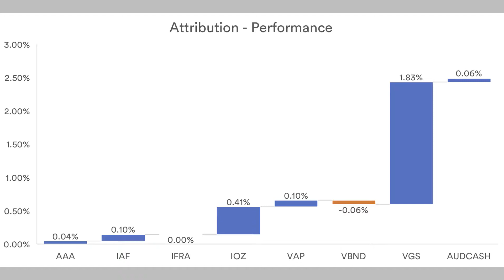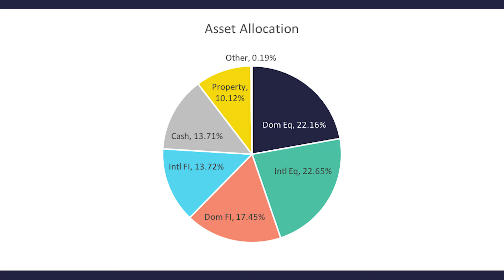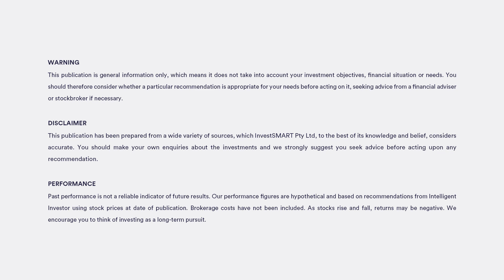September Quarterly Review: Balanced Portfolio